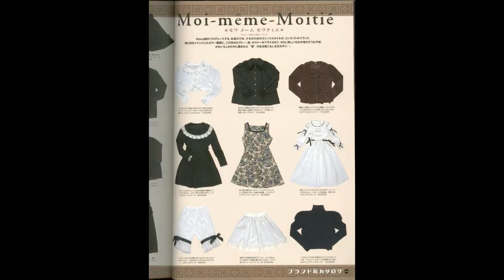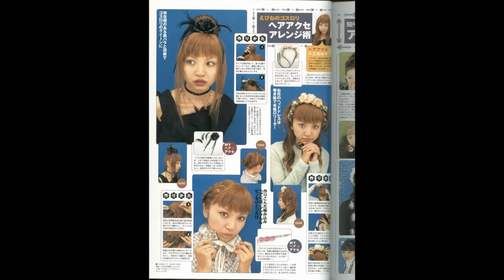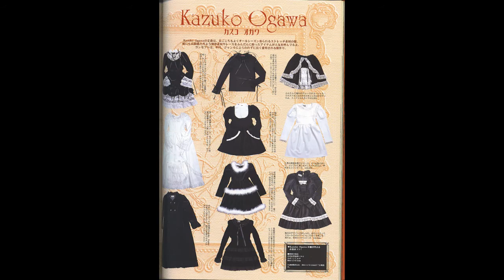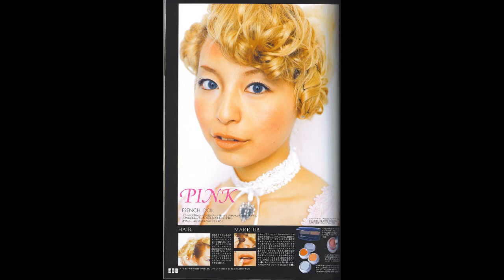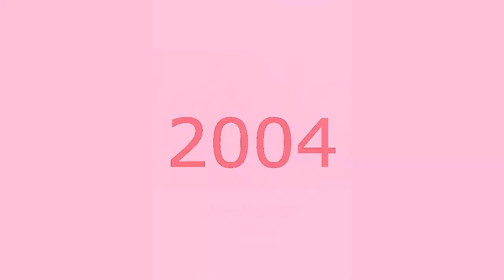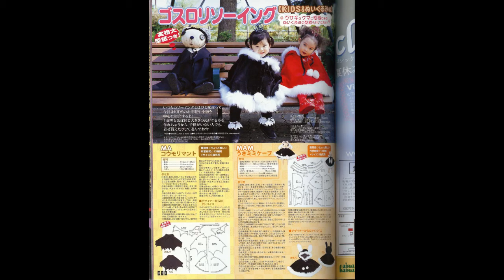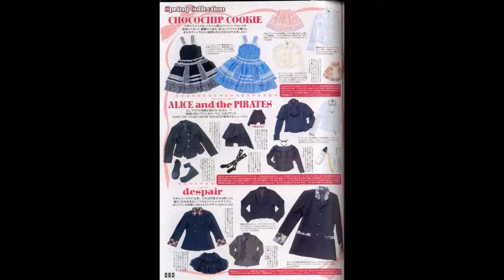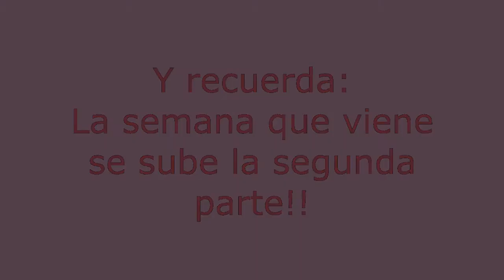[Maka] Evolución del Lolita 2001 - 2006 Parte.1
IMPORTANTE LEER

Este video es la evolución del lolita entre 2001 y 2006, EN FUNCIÓN A LO QUE SE VE EN LAS BIBLES.
No estoy diciendo para nada que esta sea la evolución real al 100% del lolita que se vivía en Japón, si no lo que llegó a nosotras a través de las bibles.

La segunda parte la subiré la proxima quincena.